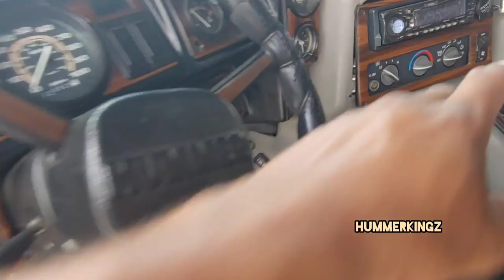HUMMER H1 HUMVEE CONVERSION !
CURRENT HUMMER H1 CONVERSION THAT WE ARE BUILDING. ADDING GUNNER STAND, WINDOW LIGHT BAR & LIGHTS, D-RING BRUSH GUARD, GUNNER SEAT, SHIELD, COUPLA, ANTENNAS, CUSTOM STEREO, 4 CAMERAS, TACTICAL SEAT COVERS, NAV, CUSTOM STEER WHEEL, CUSTOM RIMS, EXTRA INSULATION ETC